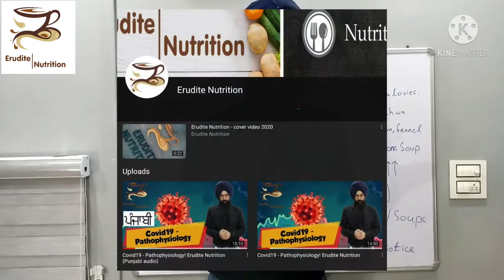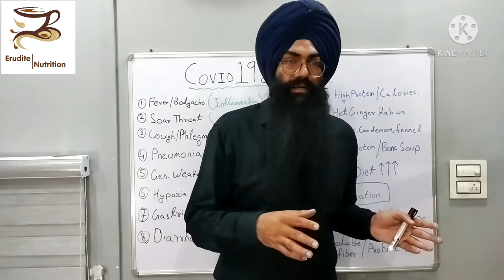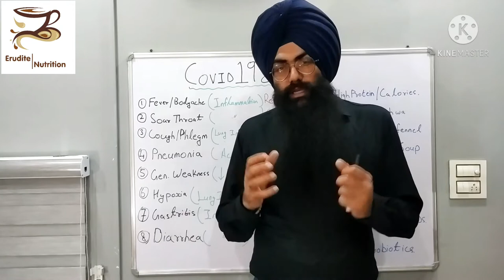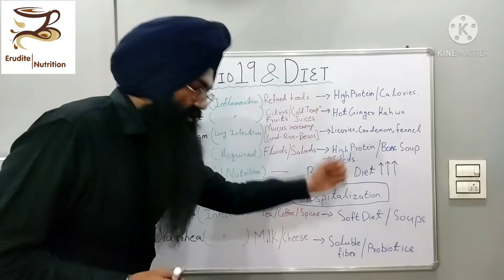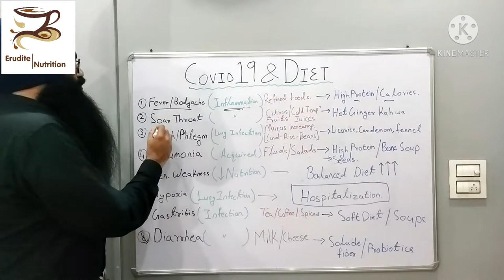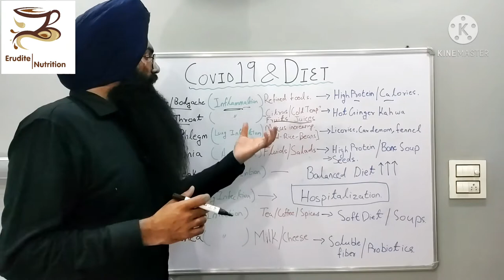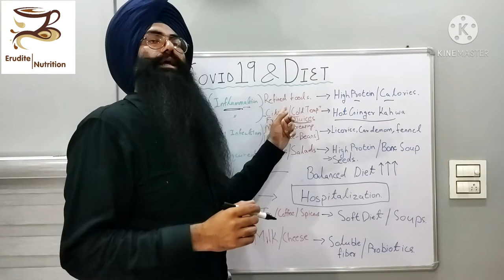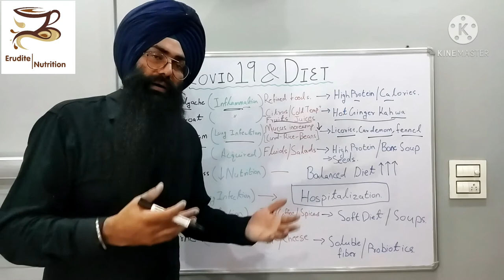Covid19 & Diet Part 1 (Punjabi) Erudite Nutrition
Covid19 & Diet Part 1 (Punjabi)

In this Video we discuss about the Diet aspects including all the Dos & Don'ts of a Covid 19 patient.
while treating a Covid patient we have made sure to avoid any such food product which can even harms the patient for even 1%!!
this information is very valuable and has taken alot of time & effort to summary this content. thus, my request to all the viewers is that if you do find this information useful & helpful, please share this information as much as you can. your efforts can help others recover and together we all can defeat this pandemic.